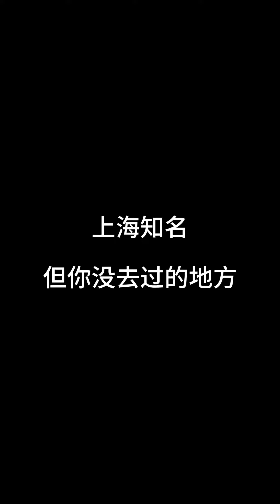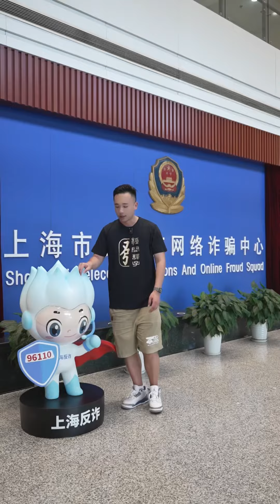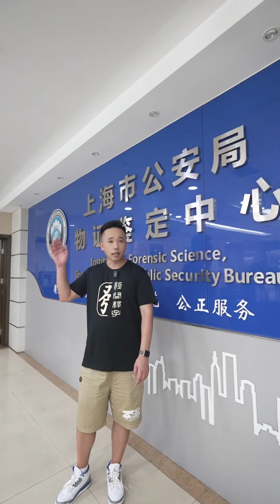我愛上海話 Ep.684 上海知名但你沒去過的地方 by 上海小馬哥MAX